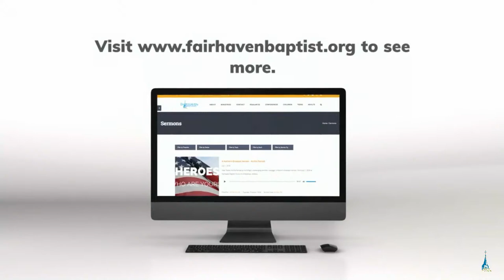Sunday Evening Service Live Stream - Fairhaven Baptist Church March 24, 2024